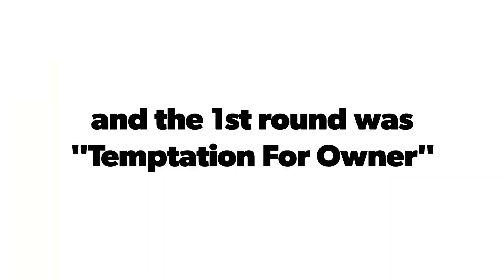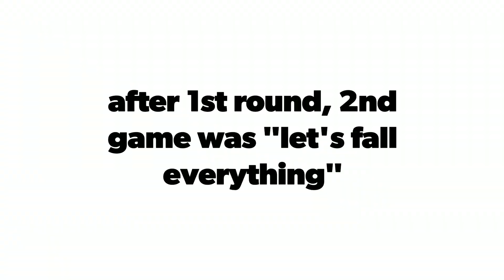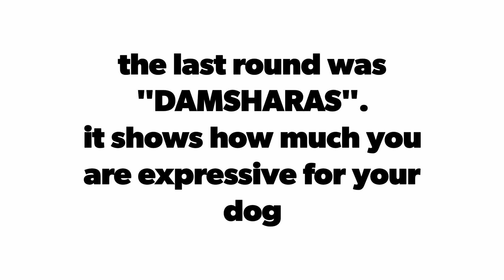Bhag Bhag Bhag Sher Aaya Sher | Dogs Premier League 3rd Day | Must Watch The Ending minutes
Dogs Premier League is all about having session on Saturday with dogs, where we call different type of dogs and we play different games, some dog's dog talent and being a  part of fun we make, and socialize dogs to each other being friendly in our society.

We train all type of breeds on professional level. we believe in your requirements to achieve your faith on our paw tales training centre.